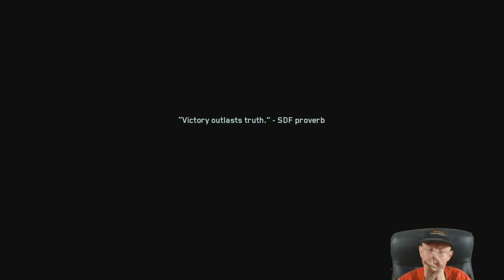Call of Duty | Infinite Warfare | Episode 8 | Ship Assault | Operation Taken Dagger